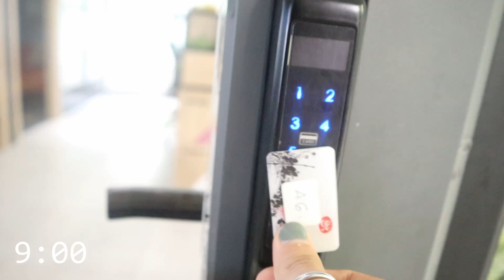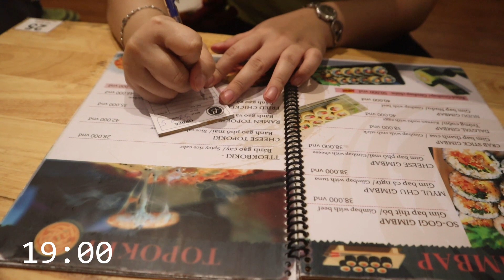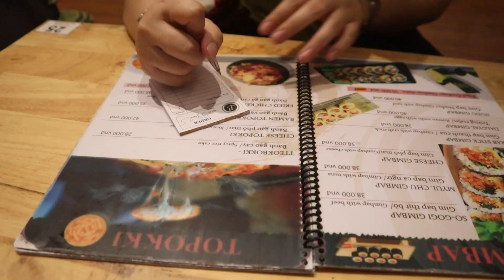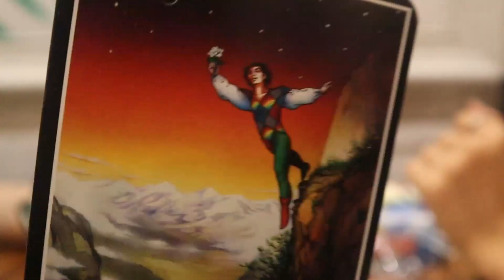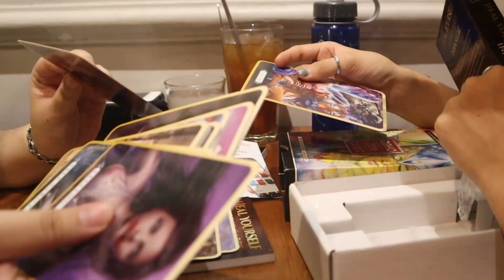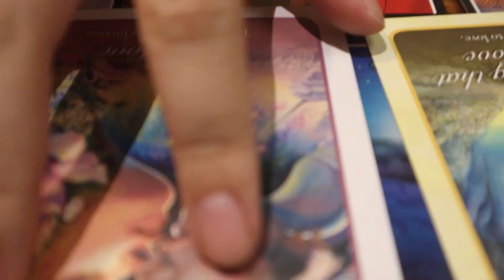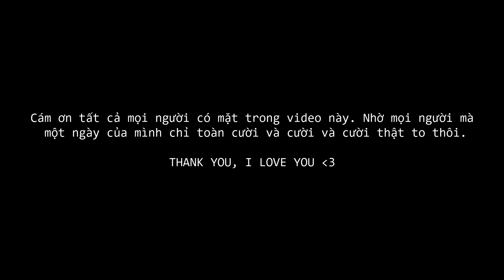#15 a day in my life - một ngày của ny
Lúc này chỉ còn hơn 2 tiếng nữa thôi mị sẽ phải đi gặp gvhd khóa luận của mị, vẫn chưa có đề tài nói chi là đem paper cho cô xem. Hôm nay phải sml cả ngày, chẳng biết mấy giờ được về nhà nên đăng video sớm chứ không đăng khuya lại chẳng ai coi. Mị tự bảo là làm video để tăng tính kỉ luật, nhưng nhiều lượt views thì mới có đông lực để làm chứ hehe. Thôi đi đi đây chứ không ngồi đây là hỏng hết việc hôm nay mất. Wish me luck!!

© Bản quyền video thuộc về Ny's Planet
© Copyright by Ny's Planet ☞ Do not Reup.